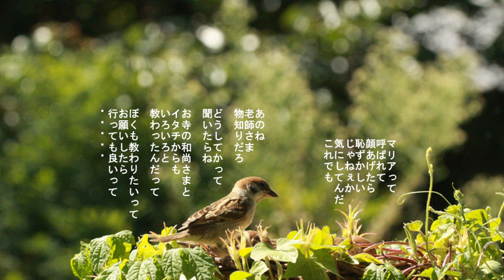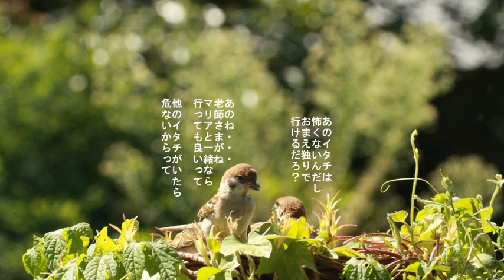写真絵本 スズメのジャック No 042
スタジオ7as7がお届けする「写真絵本　スズメのジャック」、かわいいスズメが活躍する、写真絵本です。
全120話あります。